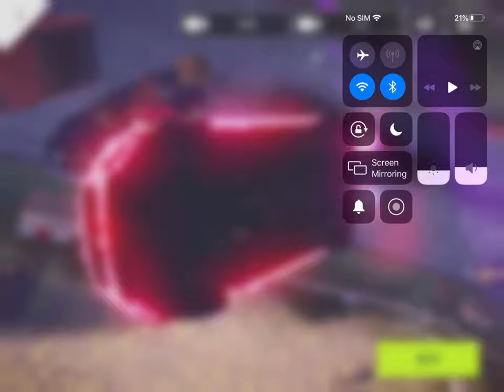Epic stunt part 35